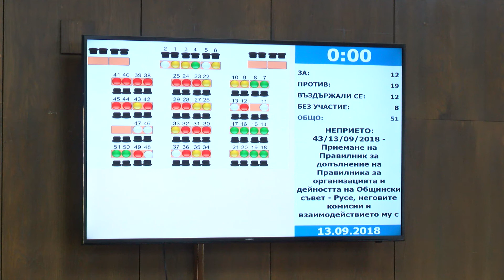Съветниците се изпокараха заради по-ранното си тръгване от Пленарна зала